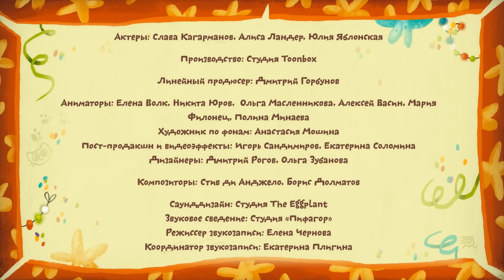Котики, вперёд - все серии - Творческие Котя и Катя - Сборник мультиков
Котя и Катя очень творческие котята! Они рисуют картины, играют на музыкальных инструментах, шьют наряды, делают модные прически и даже показывают фокусы!
Котики Котя и Катя каждый день учатся чему-то новому, например не судить о людях по внешнему виду, заботится о своих вещах, не брать чужое без спроса, правильно использовать свои суперспособности и говорить комплименты другим животным. В обучении котикам помогают самые мудрые учителя - Мама, Папа и Дедушка!

Котики, вперед!
Мобильное приложение сериала "Котики, вперёд!” для детей дошкольного возраста уже доступно для скачивания в AppStore! В приложении можно просматривать все серии онлайн или скачивать их для последующего просмотра без доступа к сети. На данный момент, в приложении доступны видео-приключения веселых котят Кати и Коти на десяти языках.

Приложение "Котики, вперед!